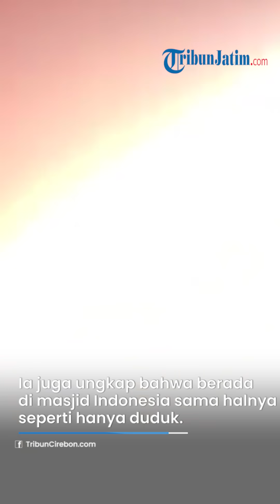MASJID di Indonesia Cuma Tempat Putus Asa, Panji Gumilang Sebut Masjid Sebenrnya Ada di Vatikan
TRIBUNJATIM.COM - Lagi-lagi pernyataan kontroversi disampaikan oleh pimpinan Ponpes Al Zaytun Panji Gumilang.

Terbaru, Panji Gumilang bahkan mengatakan bahwa masjid adalah tempat-tempat orang-orang putus usa.

Dalam pengakuannya, masjid yang sesungguhnya hanya berada di Vatikan.

Sementara, masjid di Indonesia hanyalah tempat berkumpul orang putus asa.

“Masjid itu adanya di Vatikan sana, di sini (Indonesia) tempat orang-orang putus asa, masjid-masjid itu,” kata Panji.